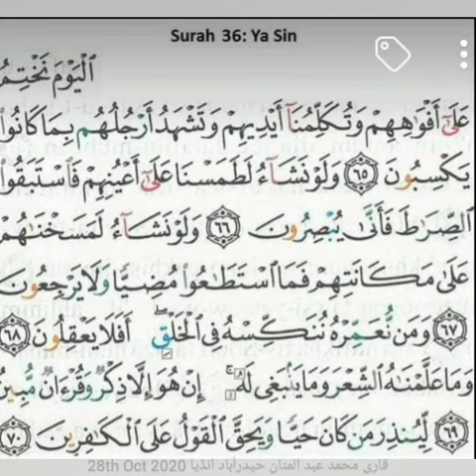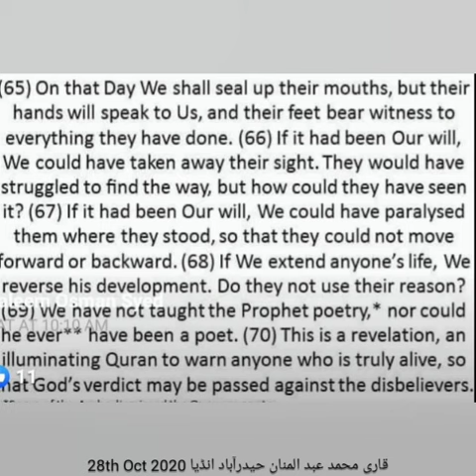suratul Yaseen 65-70 - Qari Muhammed Abdul Mannan Hyderabad India